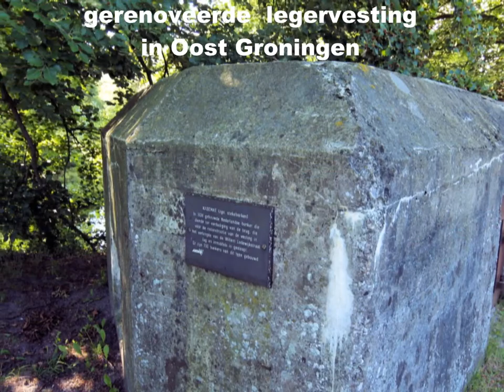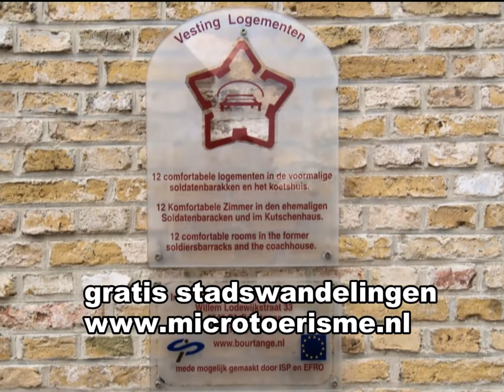ZichtOp: Bourtange (NL)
Een tange is een pas (pad) door een moerasgebied. Een leger dat vanuit het Oosten Groningen wilde aanvallen moest altijd de Bour-tange passeren. In 1580 gaf Willem van Oranje opdracht hier een schans met 5 bastions aan te leggen. In 1593 was de bouw voltooid. In 1681 bleek het moeras geheel opgedroogd te zijn door werkzaamheden van de omwonende boeren. Pas in 1737 was de vesting weer in een verdedigbare toestand gebracht. In de jaren daarna werden de verdedigingswerken verder uitgebreid. In 1851 werd de ooit zo belangrijke vesting als zodanig opgeheven. Alleen burgers woonden er nog. De militairen waren vertrokken. Begin jaren 70 van de vorige eeuw besloot men de vesting te restaureren naar de situatie van 1742 toen de vesting zijn grootste omvang had. In 1992 waren de werkzaamheden afgerond. Sindsdien is het een toeristische trekpleister.